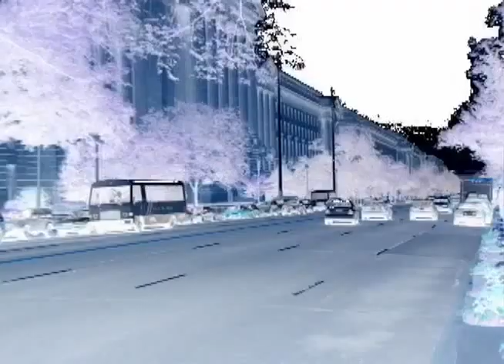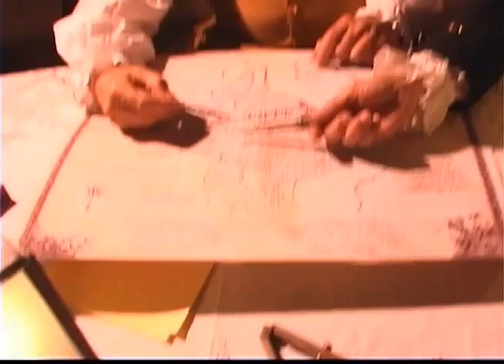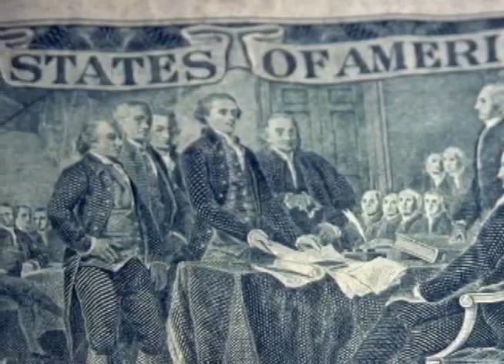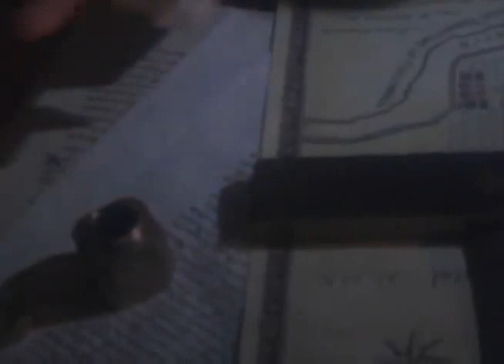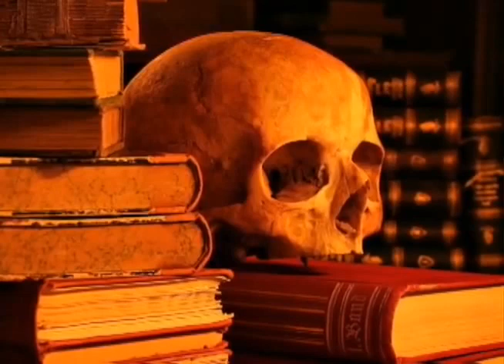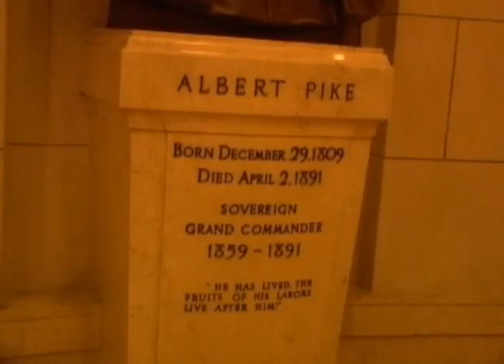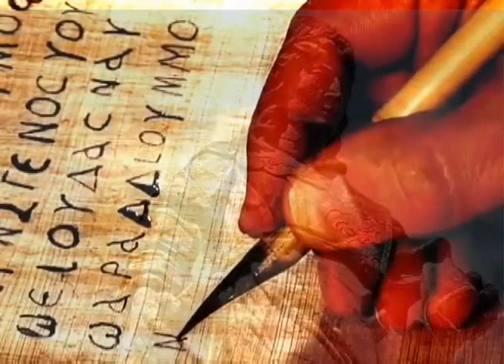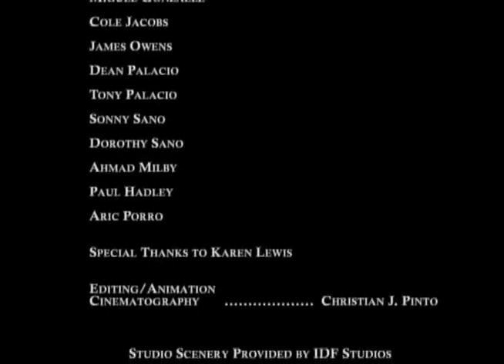Secret Mysteries of America's Beginnings Volume 2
This documentary explores the highly controversial subject of the design of America's capital. Was the city built to reflect the majesty of America's newfound freedom? Or the hidden agenda of secret societies? With every major cornerstone laid by Freemasons, was the city built in a Masonic pattern? Embark upon this incredible journey as Riddles in Stone interviews experts on both sides of the heated debate. Watch as Freemason apologists defend some of the most direct and hard-hitting questions concerning the influence of Masonry in America, and its symbolism in Washington, D.C. Alongside them are leading researchers who maintain that occult architecture permeates the city and conceals a secret agenda. Was D.C. laid out according to the pattern of the stars? Is there really a pentagram in the street layout north of the White House? Does a Masonic square and compass extend from the Capitol building to the Washington monument? And why is the city filled with zodiac symbols, mysterious faces, and various god and goddess images? If America was founded as a Christian nation only, where are the images of Jesus Christ? Or does Washington D.C. symbolize another Christ, the Masonic Christ?
—Christian J. Pinto